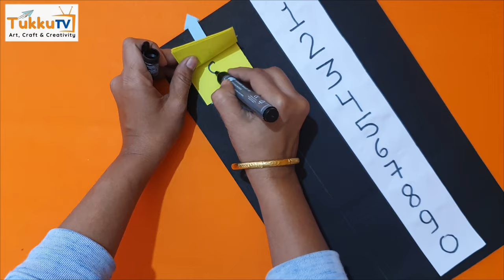Math TLM | 0 to 99 Numbers Counting | Math TLM Working Model | TukkuTV